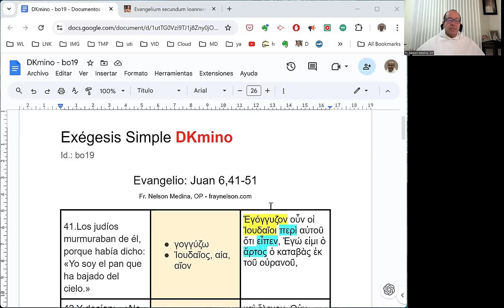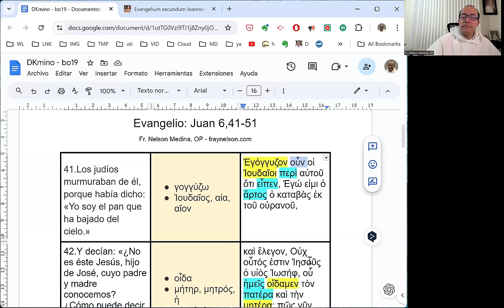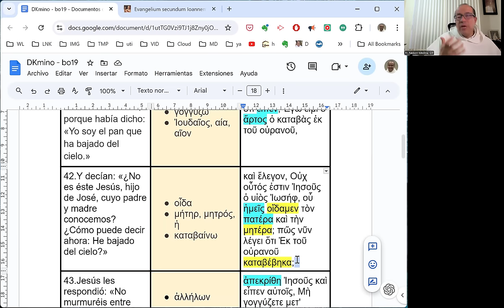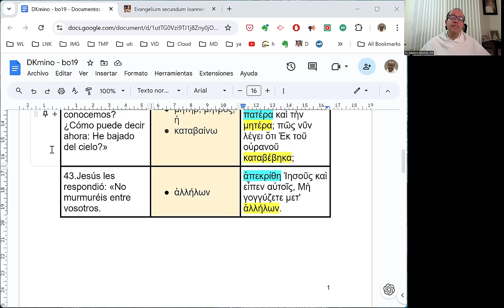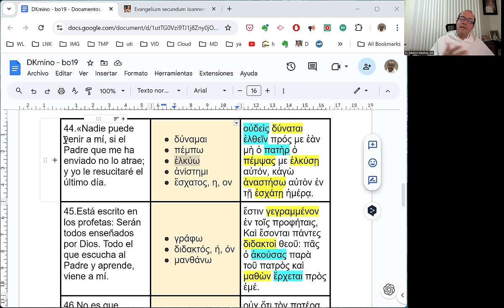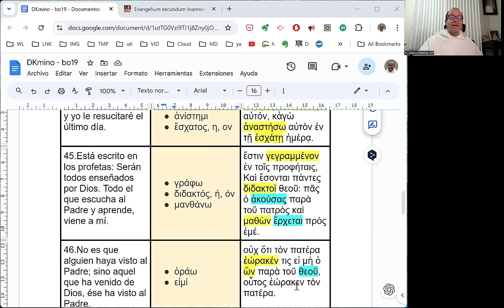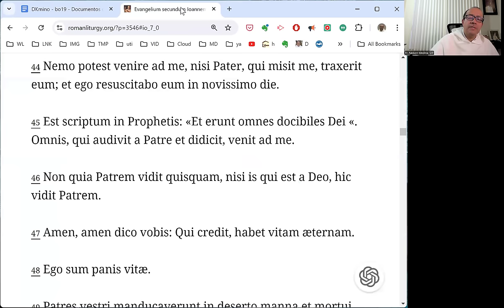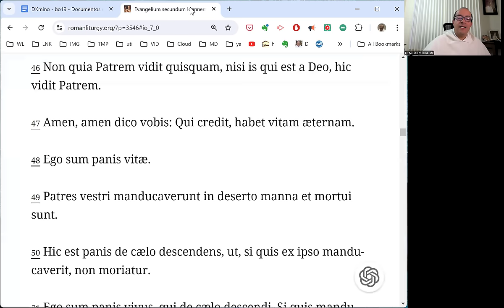[150] Exégesis Simple para el Domingo XIX del Tiempo Ordinario, ciclo B (DKmino bo19)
[El Padre, con la gracia del Espíritu, nos lleva hacia su Hijo]

* Un estudio sencillo del vocabulario, las características principales y el mensaje del Evangelio del Domingo XIX del Tiempo Ordinario, en el Ciclo B: Juan 6,41-51.